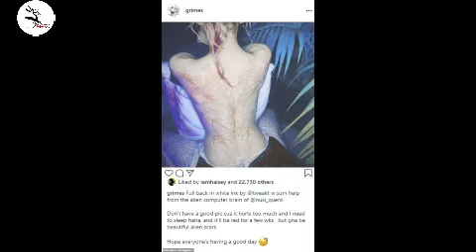Elon Musk's girlfriend Grimes unveils vast new tattoo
Spaced out? Elon Musk's girlfriend Grimes unveils vast new tattoo etched 'painfully' on her ENTIRE back with white ink that she says 'will be beautiful alien scars'